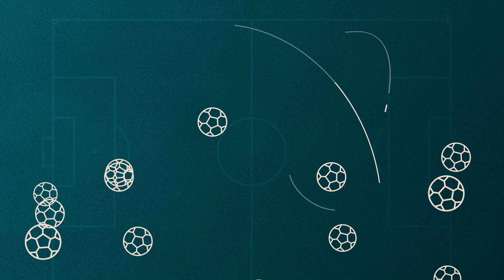POLIJA 🇵🇱 - 🇱🇻 LATVIJA 2:0 | KOMENTĀRI | Matrevics, Uldriķis un Tobers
Pēc Latvijas valstsvienības noslēdzošās spēles 2023. gadā uz sarunu aicinājām izlases kapteini Kristeru Toberu, uzbrucēju Robertu Uldriķi un vārtsargu Rihardu Matrevicu.

"Futbolbumbas" - Edmunda Novicka un Arkādija Birjuka YouTube projekts par Latvijas futbolu. Viedokļi, kārtu apskati, reportāžas un intervijas visa gada garumā.